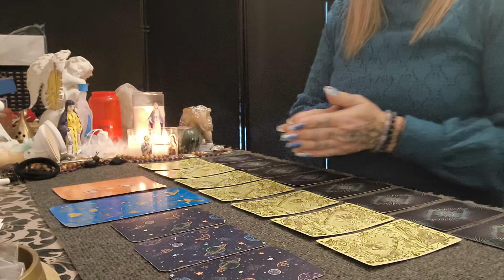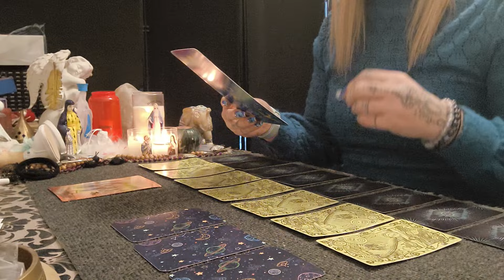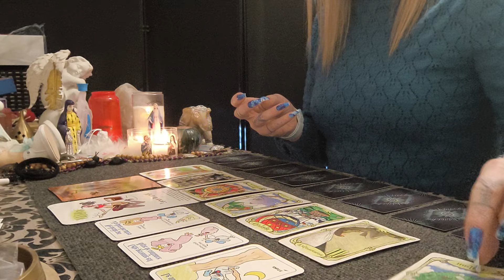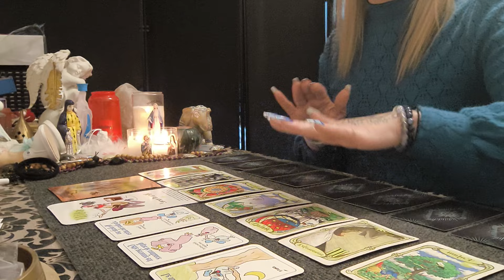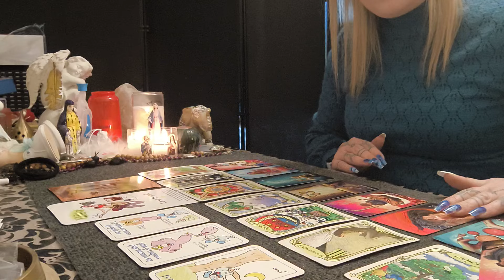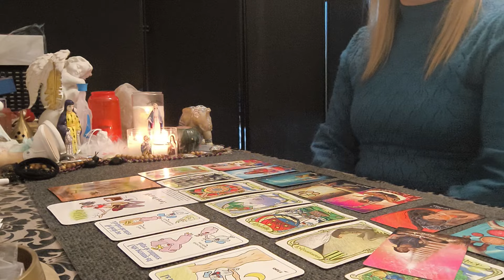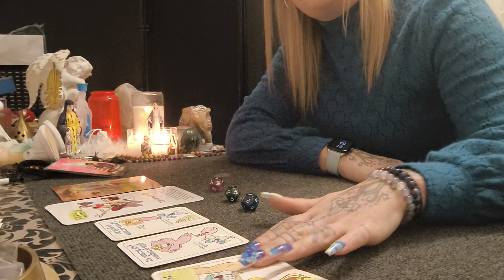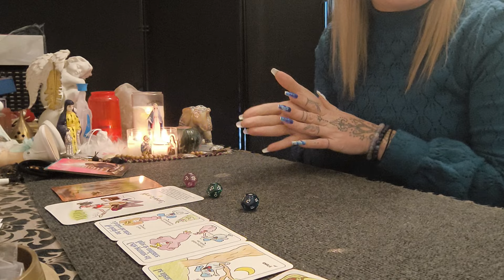QUE PASSA CETTE JOURNÉE DU 01/02💕